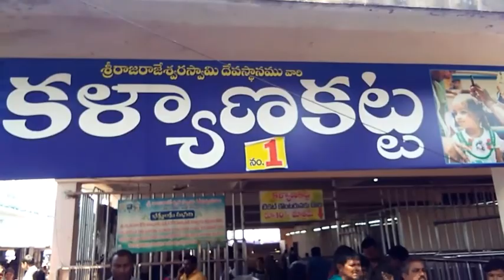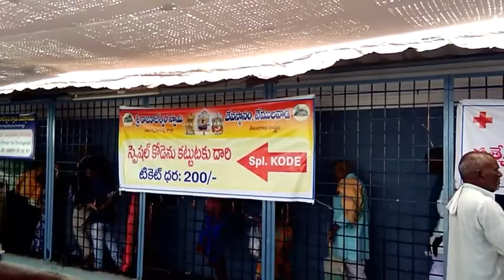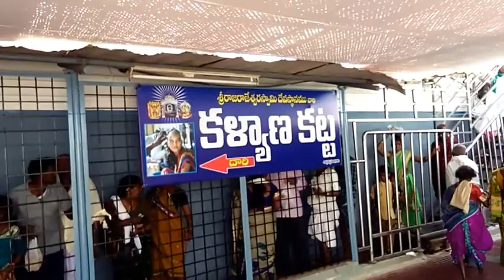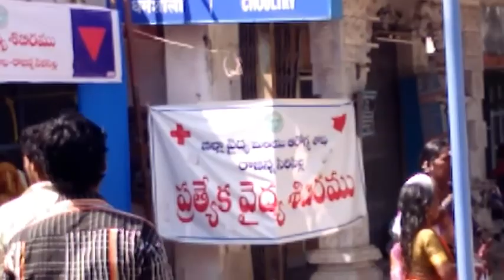sri Raja Rajeshwara Temple Vemulavada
Vemulavada
Rajanna Sircilla District